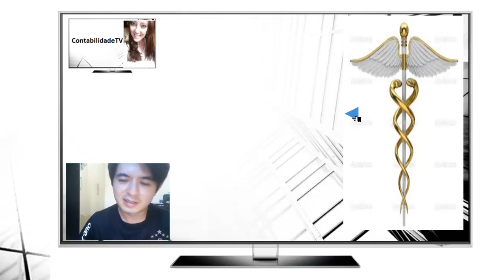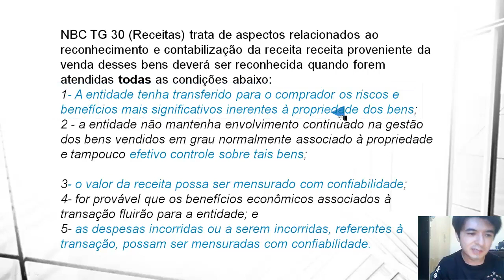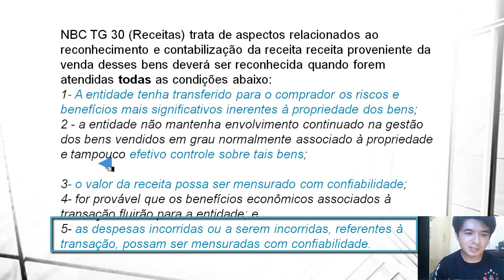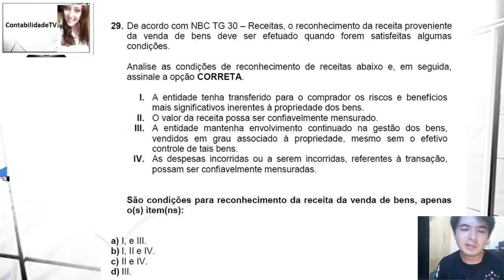EXAME DE SUFICIÊNCIA Bacharel 2013 prova 1 Questão 29 - Contabilidade Geral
29. De acordo com NBC TG 30 -- Receitas, o reconhecimento da receita proveniente da venda de bens deve ser efetuado quando forem satisfeitas algumas condições.
Analise as condições de reconhecimento de receitas abaixo e, em seguida, assinale a opção CORRETA.
I.
A entidade tenha transferido para o comprador os riscos e benefícios mais significativos inerentes à propriedade dos bens.
II.
O valor da receita possa ser confiavelmente mensurado.
III.
A entidade mantenha envolvimento continuado na gestão dos bens, vendidos em grau associado à propriedade, mesmo sem o efetivo controle de tais bens.
IV.
As despesas incorridas ou a serem incorridas, referentes à transação, possam ser confiavelmente mensuradas.
São condições para reconhecimento da receita da venda de bens, apenas o(s) item(ns):
a) I, e III.
b) I, II e IV.
c) II e IV.
d) III.

GABARITO B